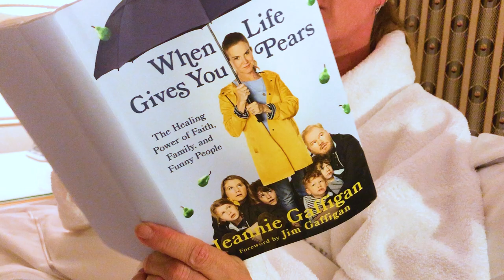When Life Gives You Pears - Book Trailer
Jeannie Gaffigan's instant national bestseller When Life Gives You Pears is available now!